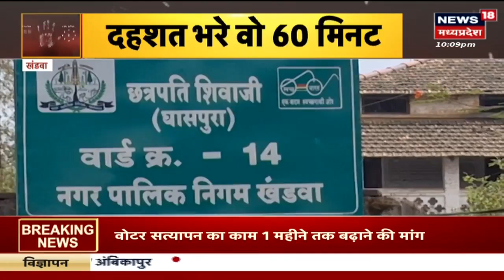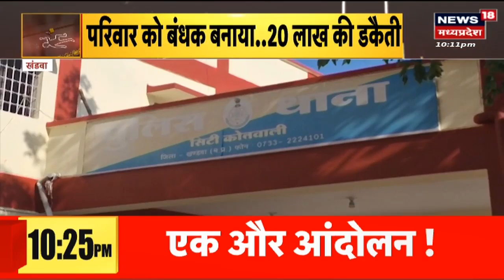Criminals: Friendship में फरेब का जाल, लाखों की चोरी..करोड़ों की पहेली? | Crime News | Crime Story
News 18 देश और प्रदेश के लिए न्यूज 18 की खास पेशकश Criminals Show. इस कार्यक्रम में हम देश और प्रदेश के में घटने वाली हर जुल्म की कहानी और ताजा घटना आपतक पहुंचाते हैं ताकि आप सतर्क रहे और अपने आसपास के हो रहे अपराध को रोक सकें. आज के इस खास कार्यक्रम में देखिए क्राइम की सबसे ताजा खबरें.

Live News18 MPCG 24×7: CM Shivraj Chouhan | CM Bhupesh Baghel। Hindi News | Top News | Latest News